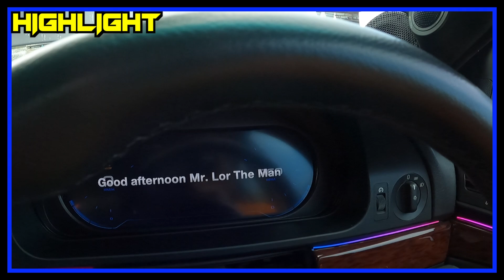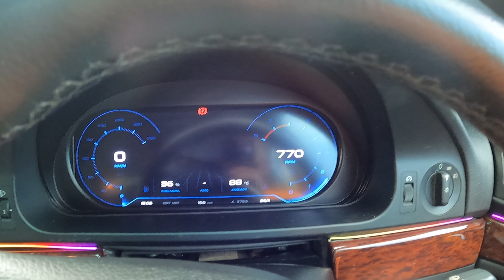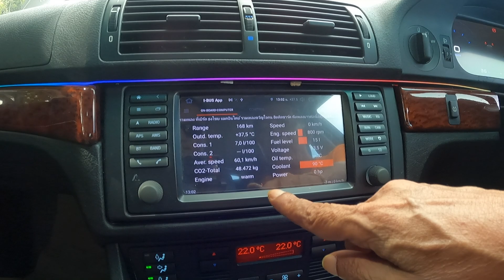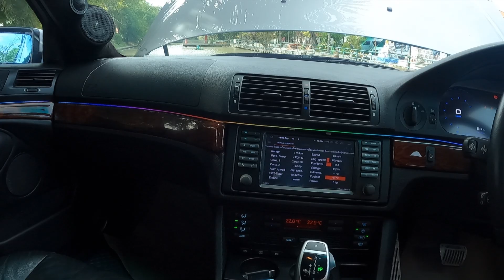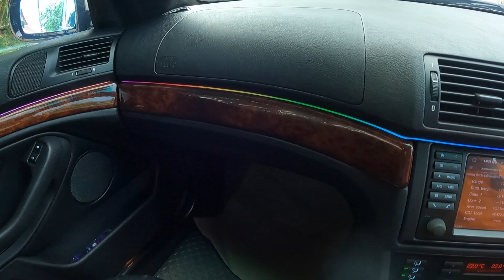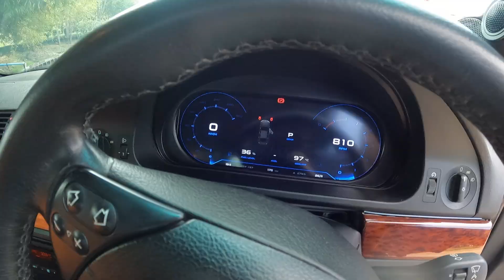BMW E39 M54b30 + Supercharger Kit จะแรงแค่ไหน เชิญรับชม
รถมือ 8 ปั้นจนเป็นรถมือ1
Koh Waii Paradise เกาะหวาย พาราไดซ์

สนใจติดต่อสปอนเซอร์
line - sba.bkk